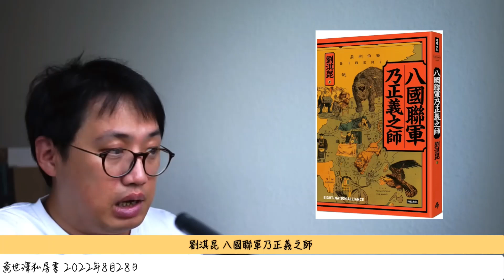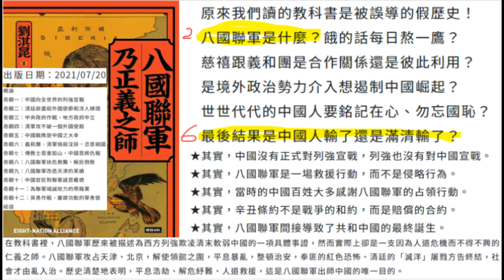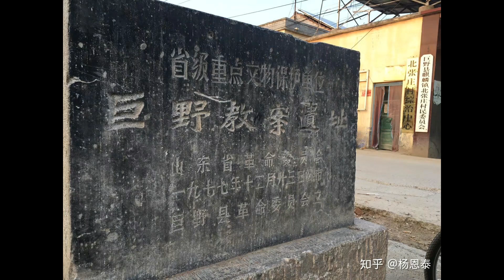義和團與世澤神駒正義之師（2）巨野教案